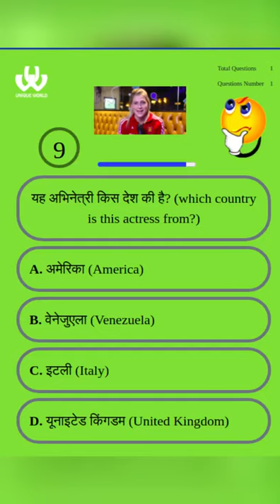Georgie Twigg | Hockey Player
India Gk In Hindi - India general knowledge for all types of Competitive Exams SSC, IBPS Clerk, IBPS PO, RBI, TET etc.
India Gk - India Gk In Hindi - Bharat GK
GK | Questions | MCQ Quiz
unique world

uniqueworld mohdtouseef exam intertainment game kbc Sarkari Result, sarkariresult2022 Unique world | UNIQUE WORLD | WORLD UNIQUE | UNIQUE Being the birthplace of Shakespeare and enjoying blend of beautiful cultures, United Kingdom has everything that you expect from a country. British women are also mix of varied cultures that make them of different skin tones and appearance. These British ladies are sophisticated, educated, and gorgeous, including their politicians, players and actors.

शेक्सपियर का जन्मस्थान होने और सुंदर संस्कृतियों के मिश्रण का आनंद लेने के कारण, यूनाइटेड किंगडम में वह सब कुछ है जिसकी आप किसी देश से अपेक्षा करते हैं। ब्रिटिश महिलाएं भी विभिन्न संस्कृतियों का मिश्रण हैं जो उन्हें विभिन्न त्वचा टोन और उपस्थिति बनाती हैं। ये ब्रिटिश महिलाएं परिष्कृत, शिक्षित और भव्य हैं, जिनमें उनके राजनेता, खिलाड़ी और अभिनेता शामिल हैं।

This channel is made for education purpose. It is good for those who are interested in questions and answers. The video that is made in this is made for  education and entertainment, which are shown in  game. Each question has four options out of which one is correct which is shown after 10 seconds. The questions asked here are from entertainment and history and geography etc. Those who progress in your intelligence and reasoning power. I want the audience to give their suggestions in the comment box which i can improve in my video.
यह चैनल शिक्षा के उद्देश्य से बनाया गया है। यह उन लोगों के लिए अच्छा है जो प्रश्न और उत्तर में रुचि रखते हैं। इसमें जो वीडियो बनाया गया है वह शिक्षा और मनोरंजन के लिए बनाया गया है, जिसे गेम में दिखाया जाता है। प्रत्येक प्रश्न में चार विकल्प होते हैं जिनमें से एक सही होता है जिसे 10 सेकंड के बाद दिखाया जाता है। यहां पूछे गए प्रश्न मनोरंजन और इतिहास और भूगोल आदि से हैं। जो आपकी बुद्धि और तर्क शक्ति में प्रगति करते हैं। मैं चाहता हूं कि दर्शक अपने सुझाव कमेंट बॉक्स में दें जिसे मैं अपने वीडियो में सुधार सकता हूं।